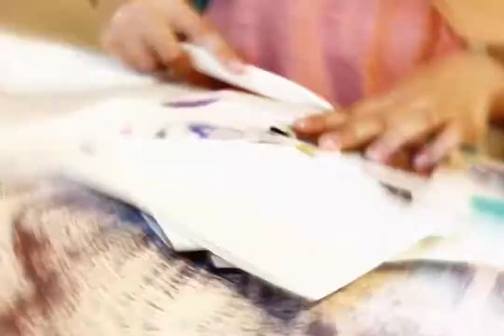Journal Making 101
A quick video of me teaching my favorite teenager how to make a journal.